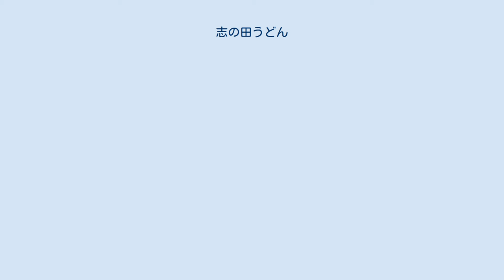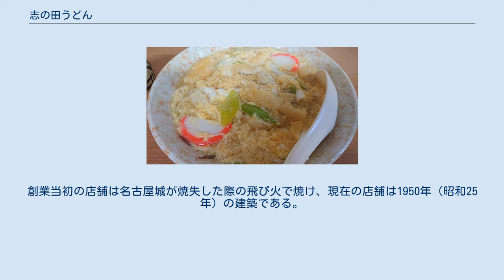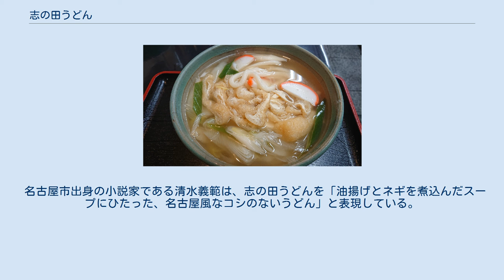志の田うどん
志の田うどん 志の田うどん（しのだうどん）は、愛知県名古屋市周辺で食べられているうどん。
 志の田とは、白醤油をベースとしたつゆを張り、刻んだ油揚げと青ネギを散らしてかまぼこを添えた、うどんまたはきしめんである。
「しのだ」は油揚げの別名であり、信太、信田、志乃田などと表記される。
ただし、大阪の信太が語源とする説もある。
 刻んだ油揚げ、かまぼこ、ネギを具材とする。
きつねうどんと似ているが、油揚げには味付けがされていない。
これらの具材は味噌煮込みうどんと同じである 名古屋における麺は塩分濃度が高く、独特の硬さがあることが特徴である。
 一般的なきつねうどんやきしめんとは異なり、さっぱりとした白醤油を使っている。
濃厚な味が多い名古屋めしの中では比較的あっさりしており、すまし汁にも喩えられる。
 山田屋の「たまごとじ志の田うどん」 古くから名古屋のうどん屋で定番のメニューとされるが、新しい店ではメニューにないことも多い。
名古屋市以外のうどん屋でも定番のメニューとされ、岐阜県のうどん屋でも提供している店は多いとされる。
 名古屋市東区東外堀町の山田屋は1930年（昭和5年）創業であり、志の田うどんや志の田きしめんを提供している。
創業当初の店舗は名古屋城が焼失した際の飛び火で焼け、現在の店舗は1950年（昭和25年）の建築である。
 名古屋市中区栄のかめ壽本店では、遠方から来た客が物珍しさで注文することも多いという。
 名古屋市出身の小説家である清水義範は、志の田うどんを「油揚げとネギを煮込んだスープにひたった、名古屋風なコシのないうどん」と表現している。
またその著書で、「全世界のうどんの中で一番好きなうどん」としている。